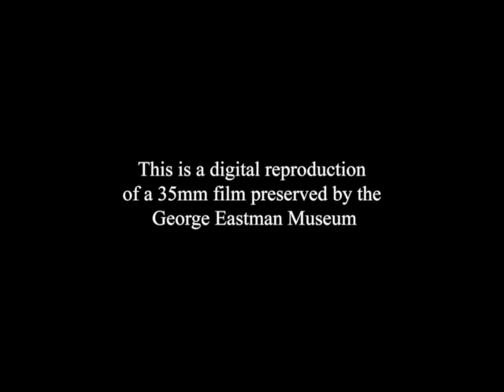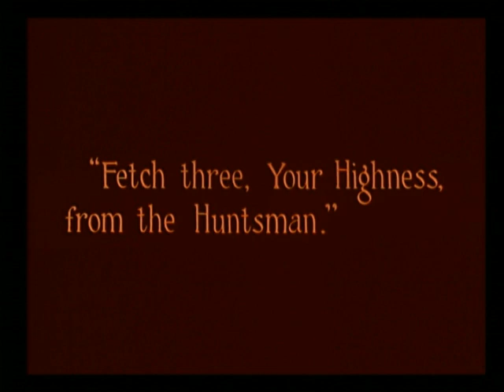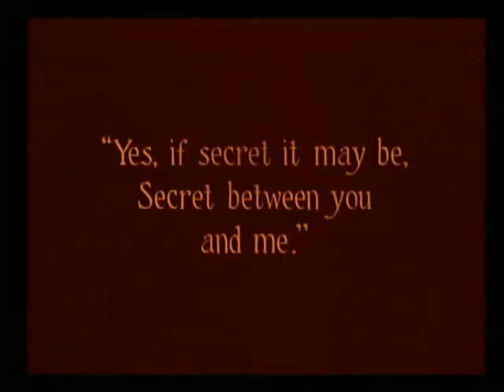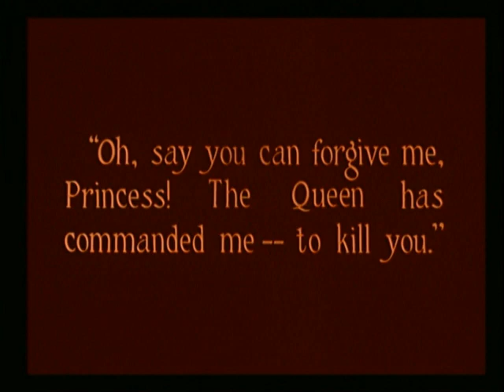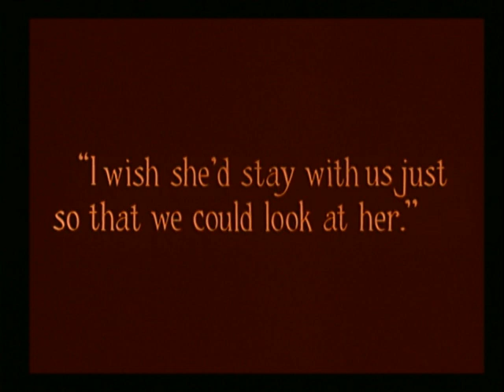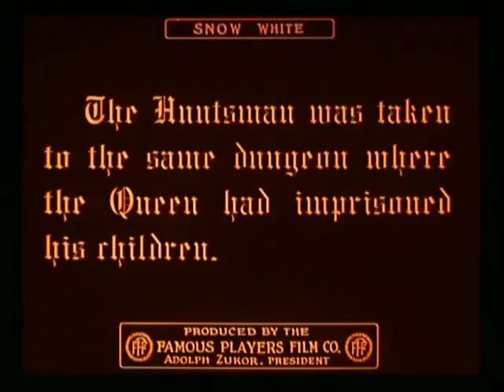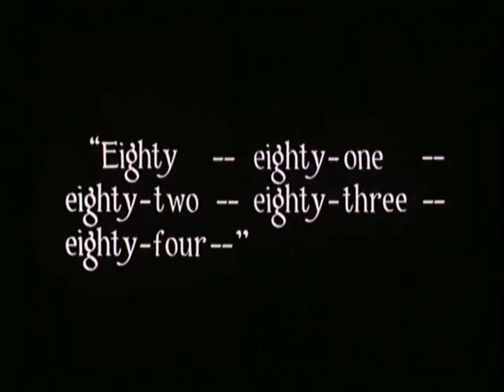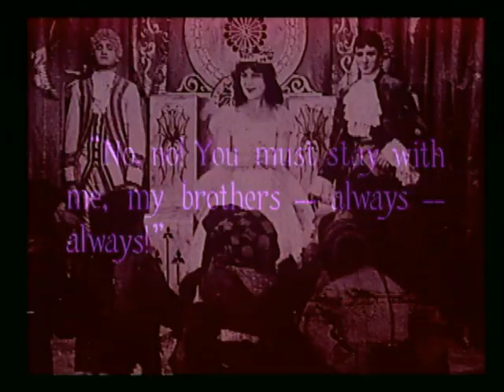Snow White (1916)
1916 silent film from the USA.
Synopsis: The evil stepmother tries to get rid of the beautiful princess Snow White.

Based on the play "Snow White and the Seven Dwarves" (1912) by Winthrop Ames, which was itself based on the 1812 fairy tale collected by the Brothers Grimm.
Made by Famous Players Film Company
Directed by J. Searle Dawley
Starring Marguerite Clark